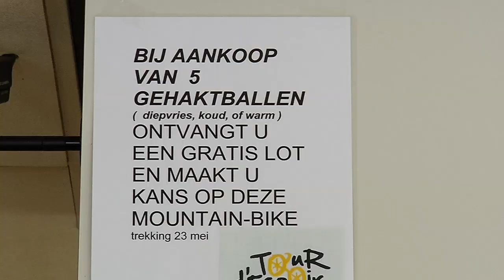Gehaktballen voor Alpe de Huzes